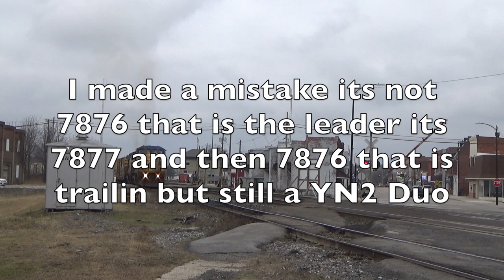Best Saturday In 2023, Sisters YN2 Dash Eight Duo CSX 1776 Spirit Of Armed Forces & SP Patch Leader.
Welcome Back to The Buckeye State Rails Today is Jan 7th 2023 and this day would be the best Railfanning days in Deshler and the best Saturday because this day would be even better when I was getting word about Dash Eight Sisters Duo and CSX 1776 Spirit Of Armed Forces and UP 6318 Southern Pacific SP Patch Was Leading I192 and that goes to North Baltimore And I was in Deshler and NB Aka North Baltimore Is East of Deshler so I was lucky to see it and we also saw some foreign visitors and I got some different shots of other trains and one sticker unit that is 5461 I really don't care about Sticker units I only ones I do is 911, 1776, 3194, 4568 those are my favorites and I got to make some new friends and I got to meet one of my friends I haven't seen since 2022 at holland railfanning by the this was a good day to meet up so I hope you guys enjoy the video

[Chapters]
0:00-Intro
0:21-CSX Macc Duo On M350 With Scanner Talk
8:17-CSX Coal Heads West
12:41-Tree Faming With I010
16:53-Sister Dash Eight Duo On M560
22:28-Getting Block By A GEVO Leading
22:55-M566 Is Racing M560
26:05-CSX Grain Train Heads West On The Garrett
28:33-Seaboard System Logo On M352
32:31-Lake And The Town In The Background While M209 Comes South
37:17-Union Pacific & BNSF On I191
38:11-B523 Or B522 Heads Turns South On The Wye
39:38-Solo GE & Mid GE ON M369
40:39-BNSF GEVOS On I171 Towards Chicago
45:18-Another Coke Towards West On The Garrett
46:13-CSX I016 GE
46:34-CSX 1776 Spirit Of Armed Forces Serves As A MID DPU
47:15-Two GE On I137
47:56-Southern Pacific SP Patch On I192 At Night
50:25-Photoslide
51:40-Outro